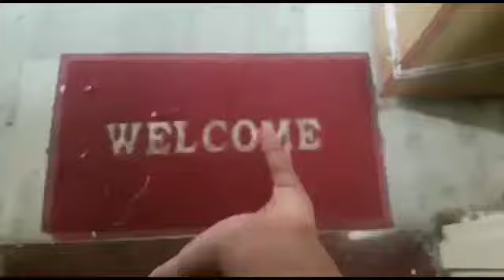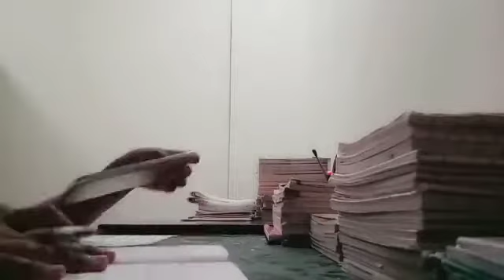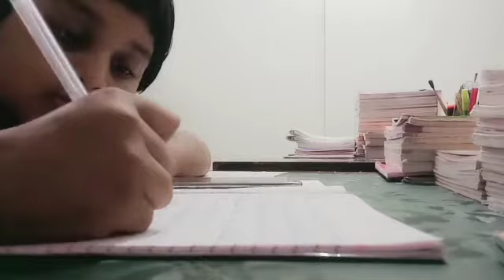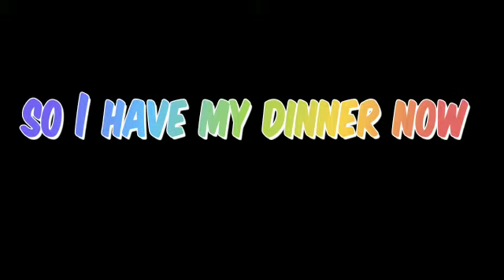Evening to night routine ~weekend edition|| 1st term examination preparation